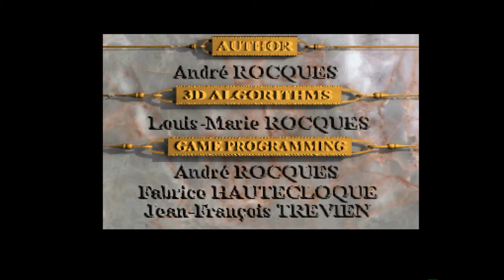Amiga 1200 - Robinson's Requiem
Apidya - Robinson's Requiem 1994

High video quality: 1080p and 50 fps